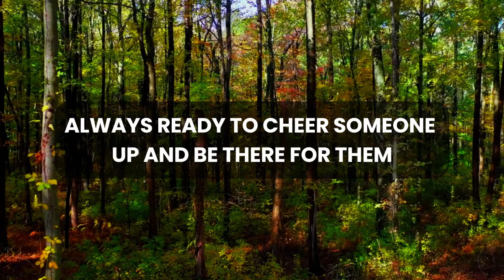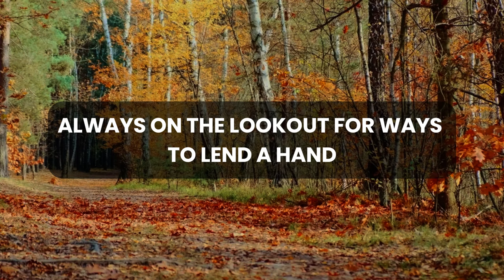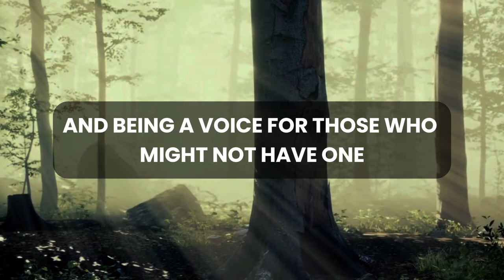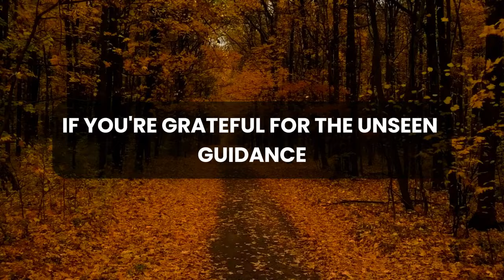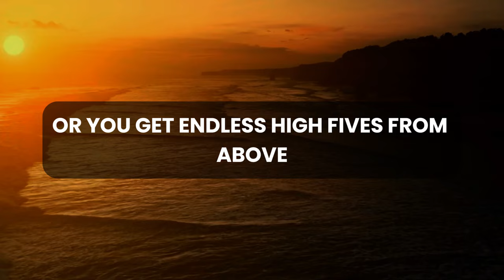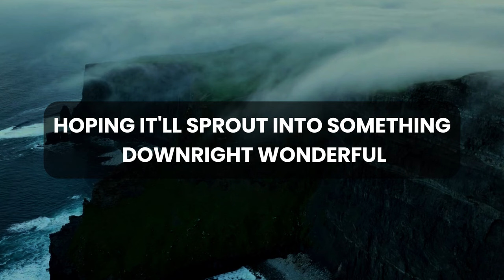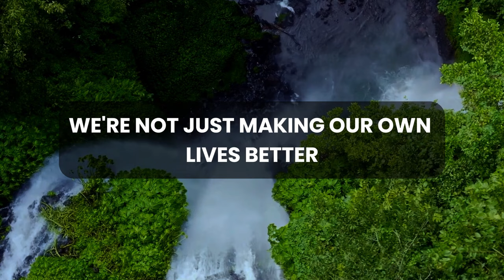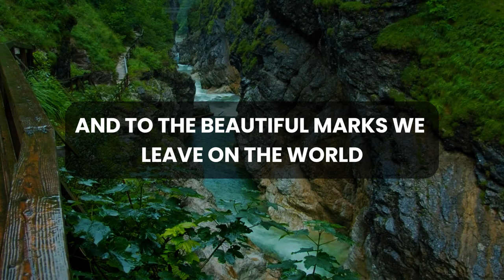💌 🛑 God Message Today | Someone has written this about you...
God thought
Message from the universe
Universe Message
Lord Message
Lowofattraction
God helps
Jesus christ
Faith quotes
Jesus Message
God Message
God's Message
Message for God
bible quotes
God say

gods message